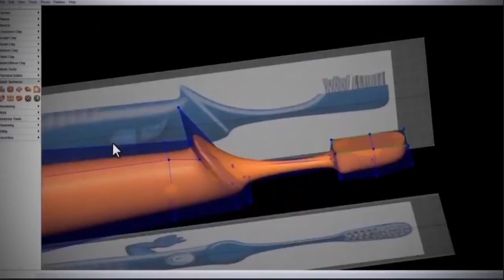Drukarki 3D - dla każdego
przegląd oferty firmy 3D Systems w zakresie drukarek 3D pracujących w różnych technologiach - począwszy od FDM poprzez CJP, MJM, FTI, SLA do SLS i SLM. Nawet najbardziej wymagający użytkownik znajdzie odpowiednie rozwiązanie dla swoich potrzeb.